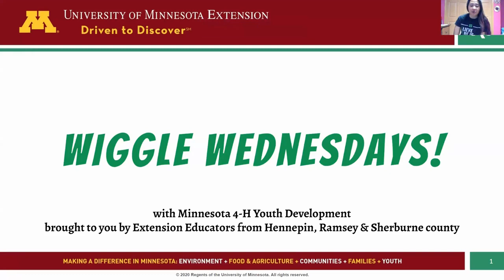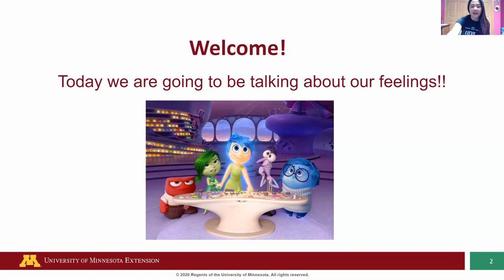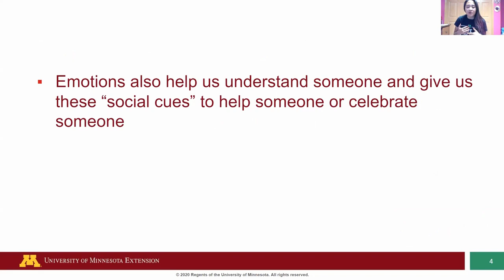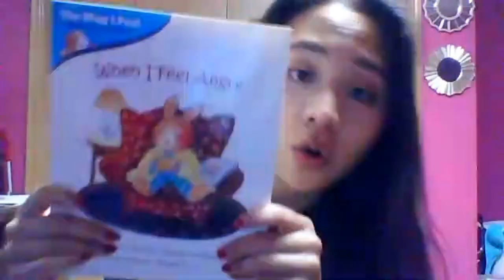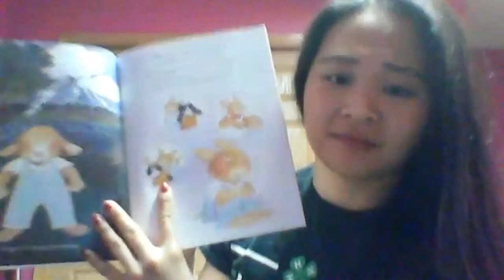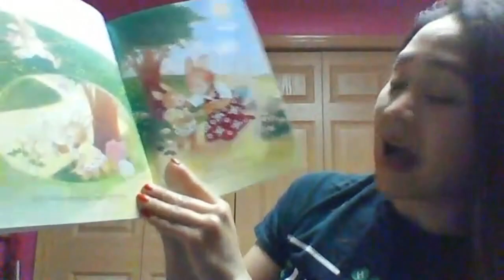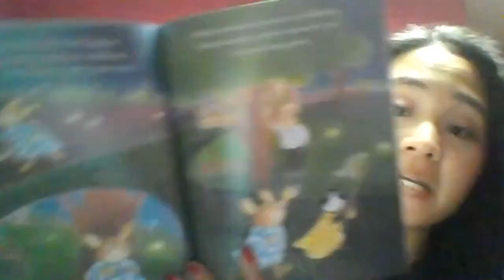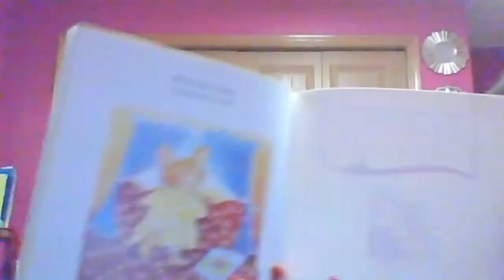Wiggle Wednesdays! Head!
Learn about clearer thinking for one of our 4-H's, Head!